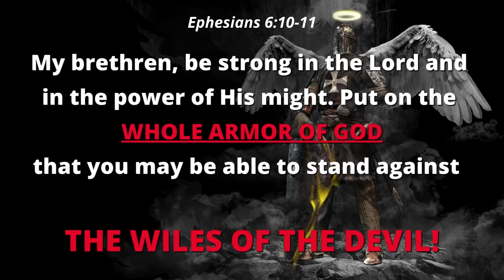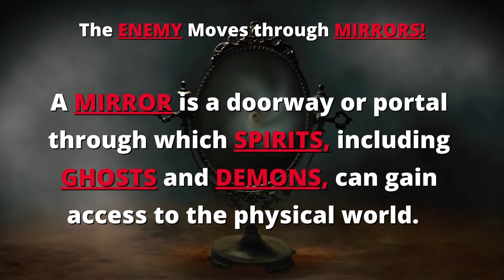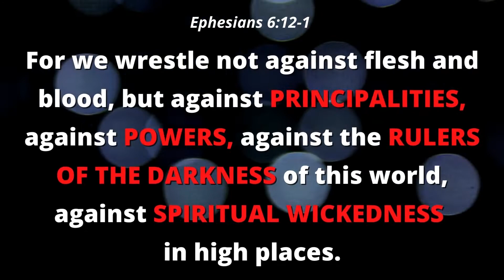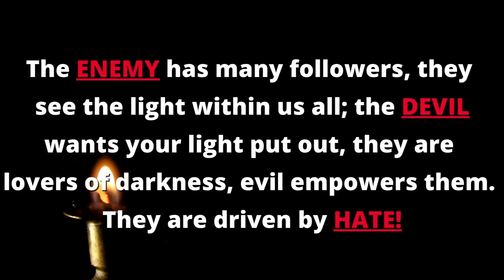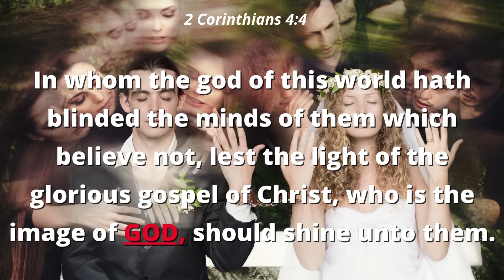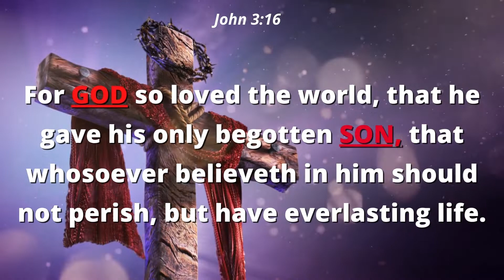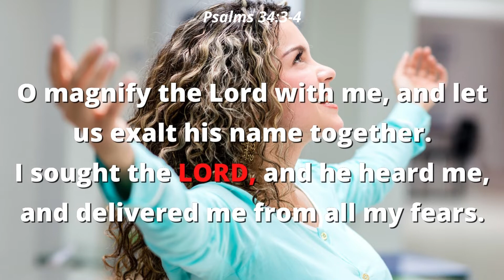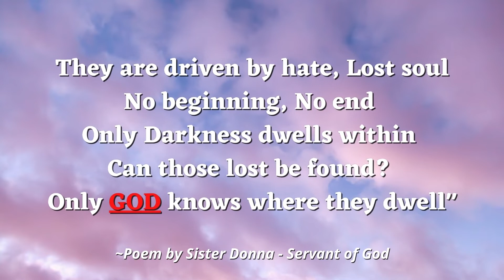How the Enemy moves against us!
This video was made in collaboration with 'Servant of God'. I hope this video will be a blessing to you. All Praise, Honor & Glory to our Father in Heaven!